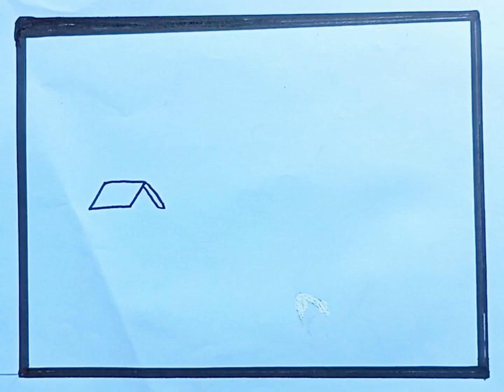How to draw scenery drawing with watercolor ll Scenery drawing with watercolor easy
How to draw scenery drawing with watercolor ll Scenery drawing with watercolor easy Naseem drawing arts

This is My YouTube channel about nature drawing and scenery drawing

my YouTube channel is  for beautiful drawing